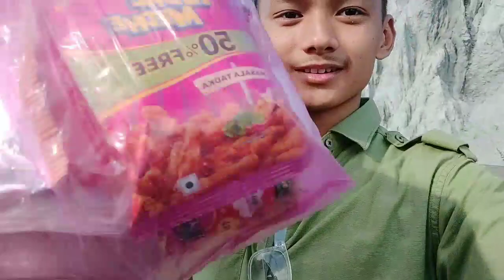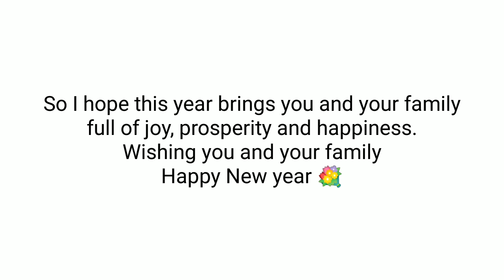Journey to Kalapahar ⛰️||New year Vlog7🎥indobhutanborder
Hello Everyone wishing you and your family a Happy New year✨🎊.

It's a very first day of each year and on this day people around the world celebrate this day,by travelling some beautiful places ✨

May this year brings you a lot of joy, happiness, prosperity to you health and wealth ever and forever.